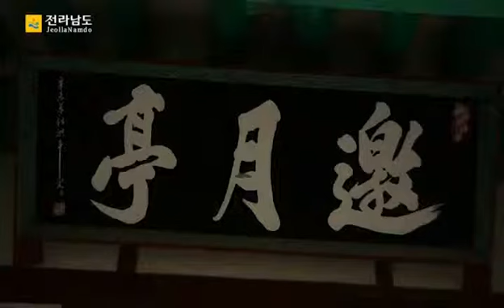2014년 9월1주 보물찾기-황룡리 요월정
조선 제일의 황룡리 요월정! (전남 장성)

조선 명종때에 공조좌랑을 지낸 김경우(1517~1559)가 말년에 낙향하여 산수를 벗하며 음풍농월하기 위해 건축한 정자이다.
당대의 명사인 하서 김인후, 고봉 기대승, 송천 양응정 등이 이곳에서 시를 읊었고 그 시가 현판에 새겨져 있다.

백일홍 피고 지고 몇 년이나 지났던가 / 중절에 중수하니 이 또한 기쁘도다

조선에 제일가는 황룡마을 아니던가 / 야월 삼경의 백로수가 여기로다

얼시구나 동산에 옛주인 돌아오고 / 남국에서 뛰어난 유명한 정자있네

봉황은 이미가고 빈집만 남았으니 / 시선을 어떻게 만나 함께 놀아볼거나